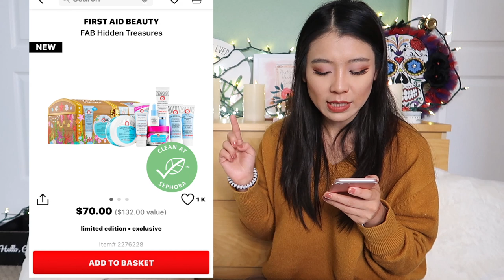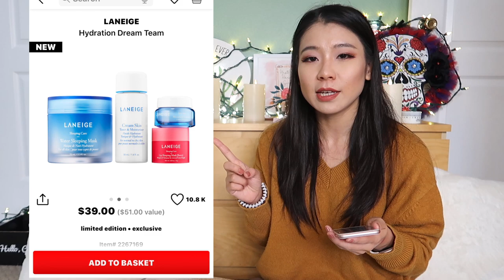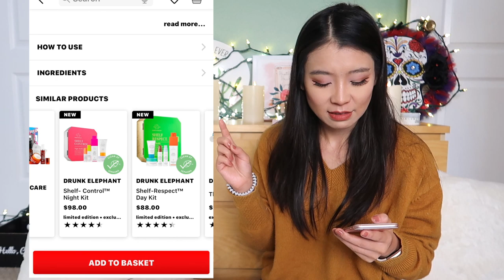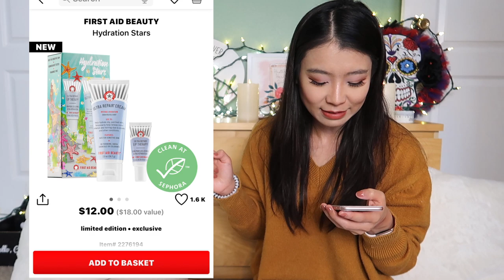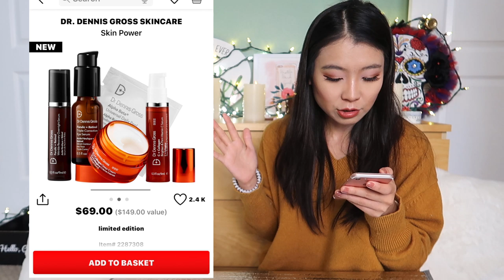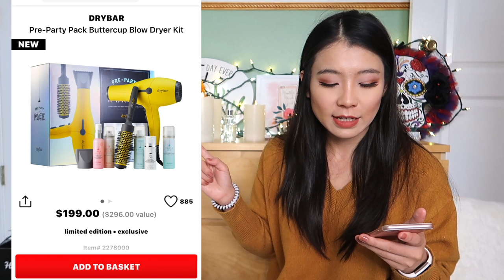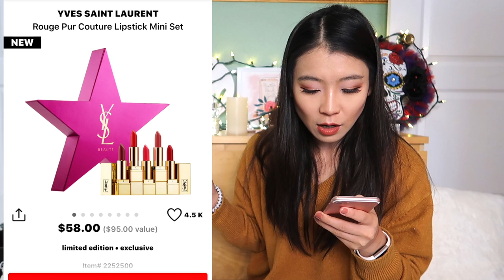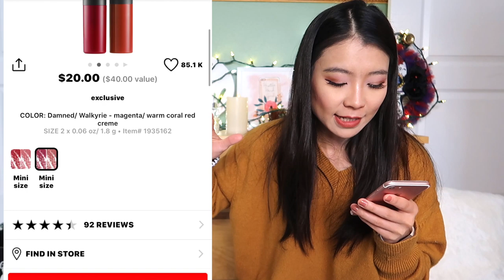Sephora VIB Rouge Sale 2019 Nov|丝芙兰打折种草拔草-Part2-礼盒值不值篇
这期视频里想给大家良心种草和拔草一些以前我在sephoraVIB ROUGE 打折的时候购入的产品的使用心得。希望对大家这次的剁手有帮助。每个产品我得会讲我的真实使用感受我我认为适合的人群
我还会出第二篇， 跟大家讲一下我这次觉得划算的草单。希望大家敬请期待
也希望大家去我的英文频道支持我

视频中提到的我的最爱的防晒（有色防晒），如果无色防晒我喜欢资生堂小白瓶
Epionce Daily Shield Lotion Tinted SPF 50, 1.7 oz.

sephora产品链接，不是所有列出的产品都很推荐，这里是为了方便大家扫货哈：

FAB Goodie Bag!

FAB Faves To Go Kit

Dive Into FAB

FAB Hidden Treasures

Shiseido
Ultimate Daily Sun Set

Fresh
Unmask The Magic Gift Set

L'Occitane
Holiday Hand Cream Soiree

Urban Decay
Heavy Dose All Nighter Setting Spray Duo

Fresh
Black Tea Shop Gift Set

Too Faced
Christmas Cookie House Party

Fresh
Hydration Ever After Gift Set

Charlotte Tilbury
Gift of Pillow Talk Lips

Fresh
Radiance Romance Gift Set

Fresh
Rose N’ Shine Skincare Set

Fresh
Sugar Lip Legends Gift Set

LANEIGE
Kiss Me at Midnight

Kiehl's Since 1851
Collection For A Cause

Bomb Baby 2 Mini Lip Gloss and Highlighter Set

FOREO
FOREO featuring Tarte™ - Into The Deep Holiday Hydration Set

NARS
Velvet Matte Lipstick Pencil Duo

Peter Thomas Roth
Mix, Mask & Hydrate

Benefit Cosmetics
Brow Superstars!

Fresh
Evergreen Routine Gift Set

Drybar
The Ultimate Frizz-Free Blow-Dry and Styling Set

Fresh
Sugar & Spice Gift Set

IT Cosmetics
Your Selfie-Ready Skincare